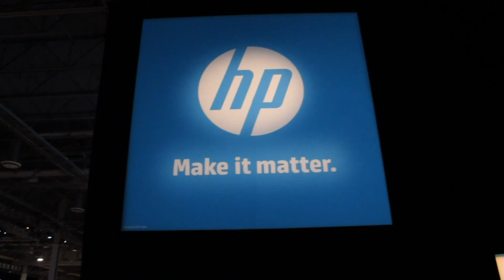Patrick Stewart - HP Discover 2013 - theCUBE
Patrick Stewart, Avnet Technologies Solutions, at HP Discover 2013, with John Furrier and Jeff Kelly

Patrick Stewart, VP & GM, Avnet Technology Solutions, discussed Avnet's collaboration with HP from a channel partner's perspective with theCube host John Furrier, live at the HP Discover 2013 conference today.

"HP is a great company to work with," Stewart said, explaining Avnet collaborated with HP's software side of the business. HP's channel programs are really friendly and they drive a lot of business to the channel partners. Asked to point out the advantage of HP as a channel partner, he mentioned "the depth and scale that HP brings."

"We think HAVEn is a radical approach and an awesome approach especially for the channel," Stewart said about  HP's new open business analytics platform.

Commenting on Avnet's strategy, Stewart said the company strives to "stay close to our channel partners and to their customers and listen to them." Software solutions have to solve a problem for end customers. "We have to stay very close and keep an ear to the ground to see where the technology is going. Based on the depth of services we can offer, we can help our partners" and do the heavy lifting for them.

Same problems, faster problems

"The current market for the CIO is very difficult," Steward said, as they face a lot of challenges. The challenges are the same as they were 10 years ago, "what's different is the velocity, how quickly things are changes."  They have to face a double challenge -- how to solve the business problems and keep up with technologies emerging and changing at a very fast pace.

"[The] CIO has to be able to look at what is his core business is" and think 'how do I serve that core?' If your business allows you to outsource the Data Center and focus on applications, "I suggest you do that," he added. You outsource when your core business allows you to. This is what CIOs are doing now with cloud, they are starting to take advantage of private and hybrid cloud. "He's got to be as competitive as a public cloud offer."

Asked what HP needed to work on as channel partner, Stewart said it is "what they're working on right now. It's taking this broad set of the solutions that they have and compiling it in a specific solution for customers." Leveraging its broad range of products HP needs to find ways to "create really high value solutions for our end customers."